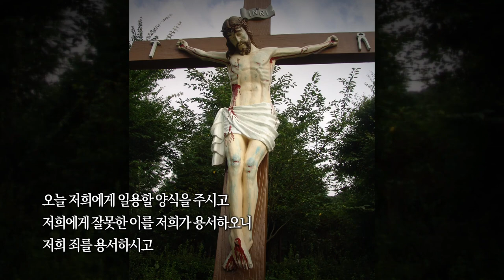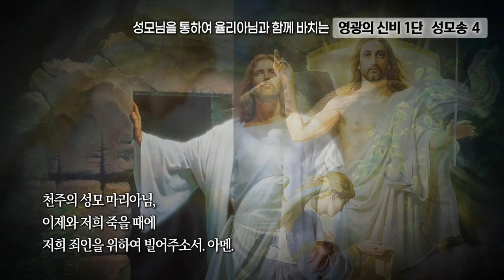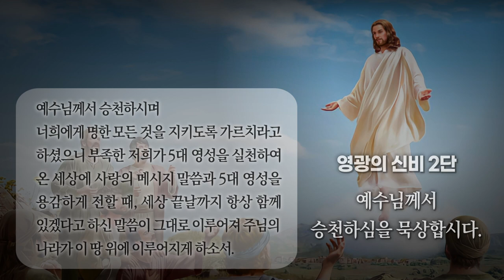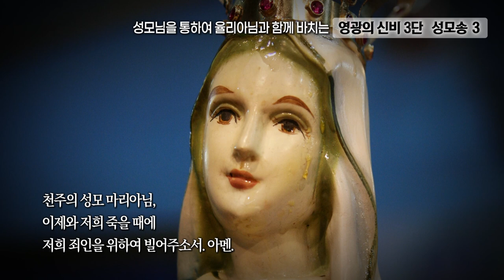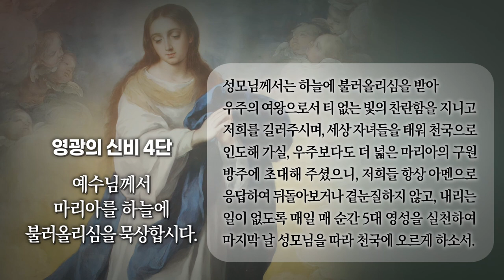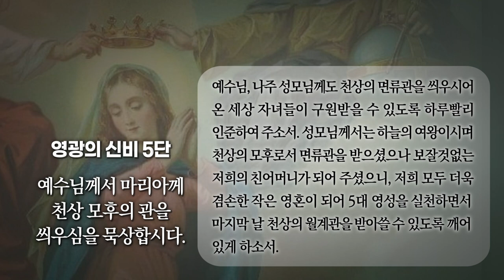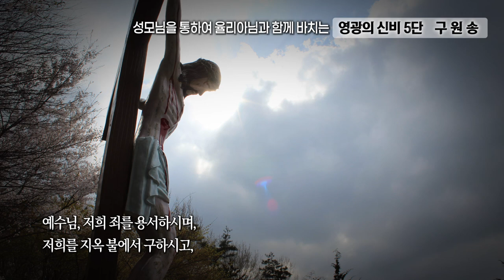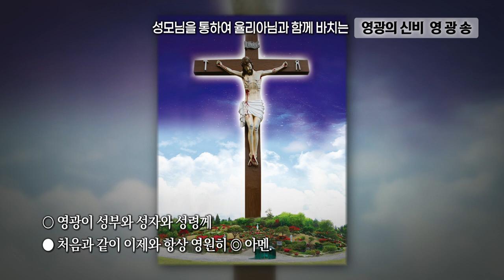(성인 호칭 기도 포함) 성모님을 통하여 율리아님과 함께 바치는 묵주의 기도 "영광의 신비"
한 단, 한 단, 정성껏 바치는 묵주기도로
싱싱하고 예쁜 장미꽃송이 성모님 발 앞에 함께 바쳐드려요.^^

(성인 호칭 기도 포함된 버전입니다.)

* 묵주기도에 대한 율리아님 말씀 중  *

"여러분, 우리들만이라도 형식에 치우치지 맙시다.
1단을 바칠지라도 정성을 다하여 바치면
싱싱한 장미꽃이 되는데 형식적으로 바치는 기도는
시들은 장미꽃이 된답니다.

여러분, 만약 여러분들이 선물 받으신다면
시들은 장미꽃 천 송이, 만 송이를 받으시겠습니까?
싱싱한 장미꽃 한 송이를 받으시겠습니까?
(싱싱한 장미꽃 한 송이요) 그렇죠?
그것을 잘 아시는 여러분들은
열심히 정성을 다해서 기도하실 분들이십니다.

그래서 우리는 이 묵주기도뿐만이 아니라
생활의 기도도 정성을 다해서 한다면
주님과 성모님께서 아주 기뻐하십니다."